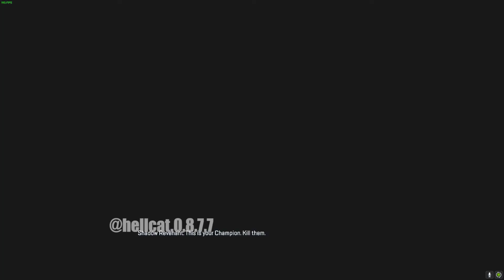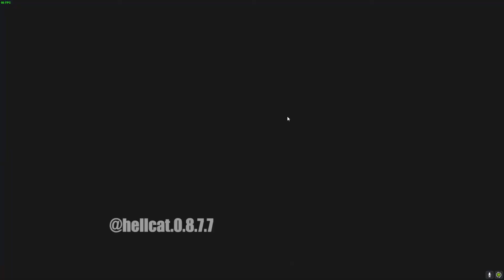Apex Legends Indonesia - Shadow ROYALE!!!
Spooky!!!

SPEC PC
Intel core i3-9100f 3,6ghz
COLORFUL GTX 1060 VULCAN X OC 6GB
RAM 12GB DDR 4
Corsair tx750watt

Steam Profile
HELLCAT
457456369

Uplay
HELLCAT0877

Origin
HELLCAT0877

Music!

Timestamp
0:00​ Intro
1:21 Gameplay
11:03 Penutupan
11:55 Outro

bottom text